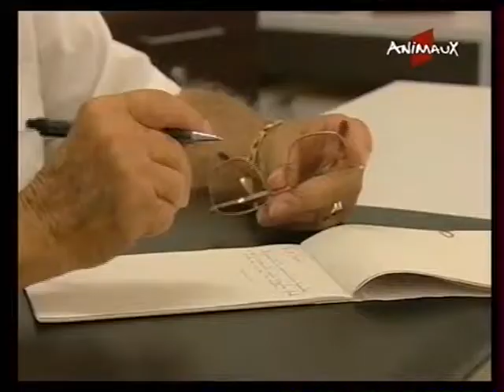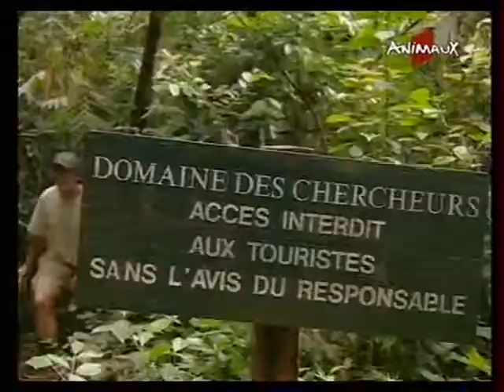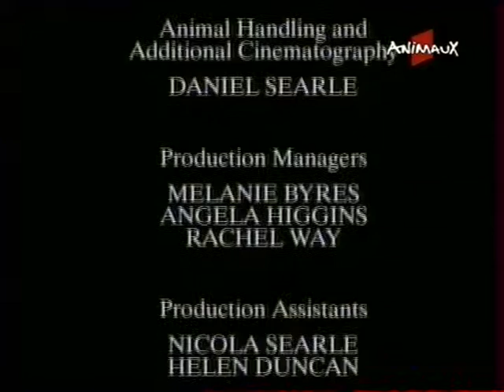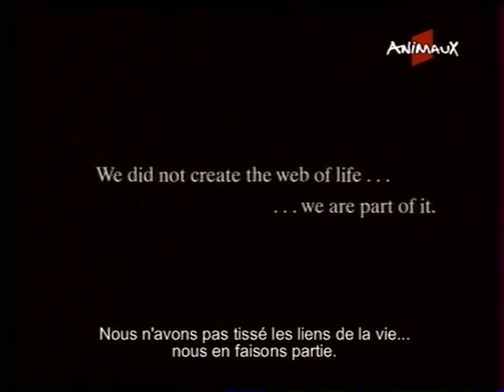Madagascar L'ile en danger